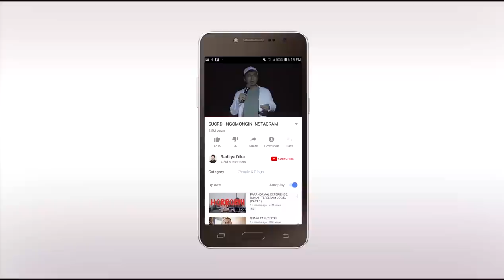PERTAMA KALI NYOBAIN GAME KOTAK-KOTAK | MINECRAFT | EPS 1